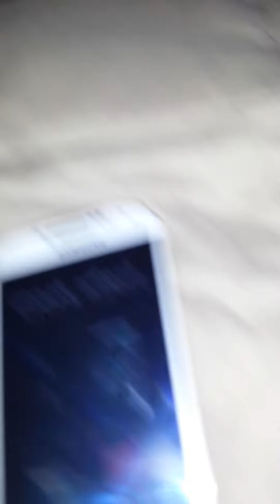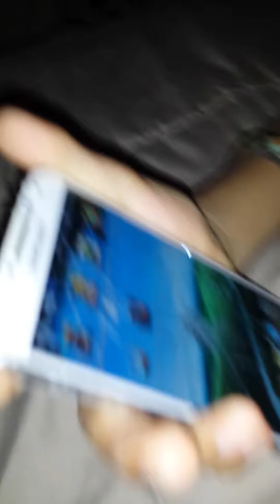Phone Crack prank (failed😐)